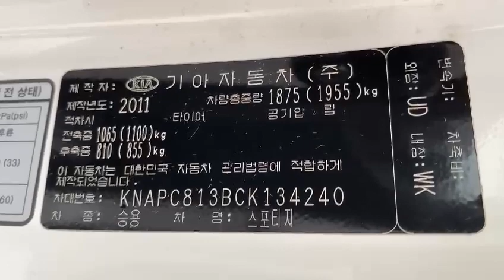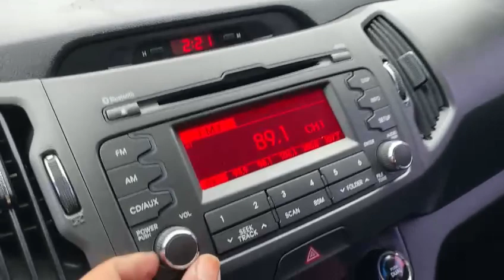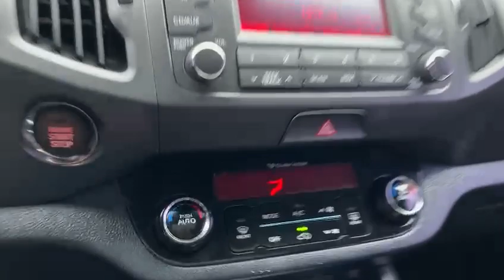2012 KIA Sportage CK134240+LEATHER SEATS+USB+White+Airbag+Radio